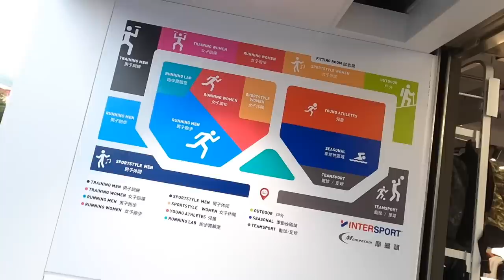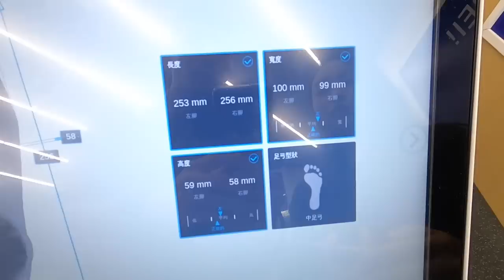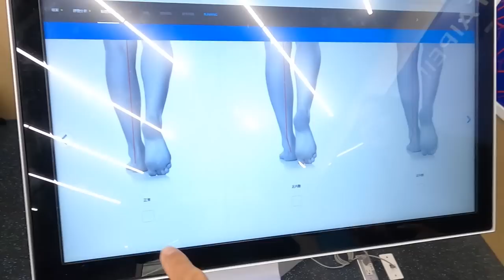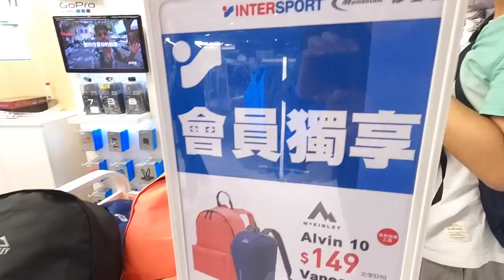什麼！站上這台機器，就知道要選什麼鞋？SafeSize 3D 足部分析體驗 Ft.Intersport摩曼頓士林旗艦店『VLOG』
SafeSize 3D 足部分析

器材：
Sony A6400
DJI MAVIC PRO
GOPRO HERO6
IPHONE X

ARTLIST免費兩個月優惠連結